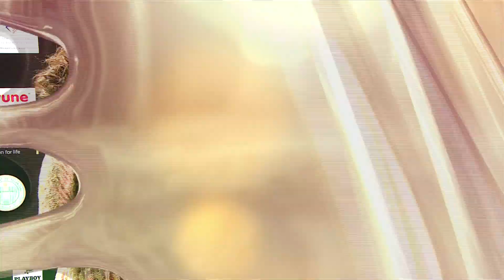பச்சைக் கம்பள சவால் தவறாகப் போய்விட்டது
The green carpet challenge has gone wrong.